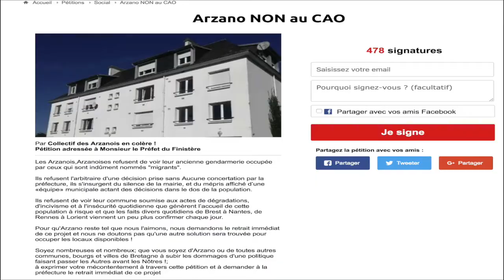Migrants à Arzano La colère du peuple contre les élus (re-publication)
Migrants à Arzano : La colère du peuple contre les élus !

Breizh-info.com

Lundi 15 octobre, à Arzano, se tenait une réunion d'information concernant l'accueil de migrants prévu prochainement dans la commune, dans l'ancienne gendarmerie.
Si les intervenants (élus, préfecture, associatifs invités) étaient tous favorables à l'accueil de migrants, c'était loin d'être le cas d'une partie majoritaire de l'assistance (environ 200 personnes étaient présentes). Un reportage exclusif de Breizh-info.com